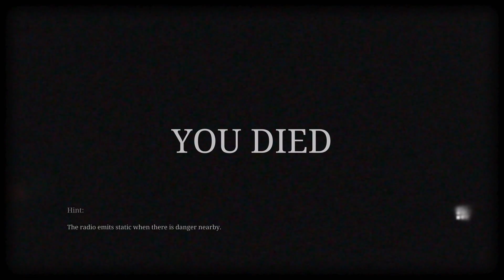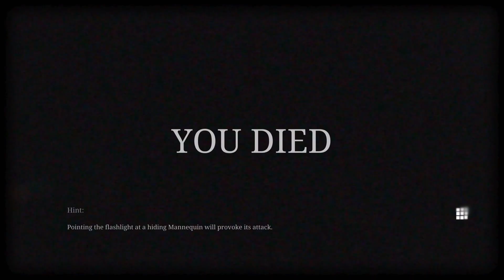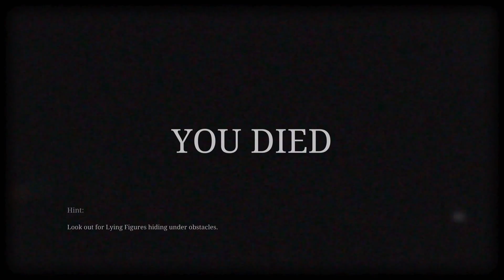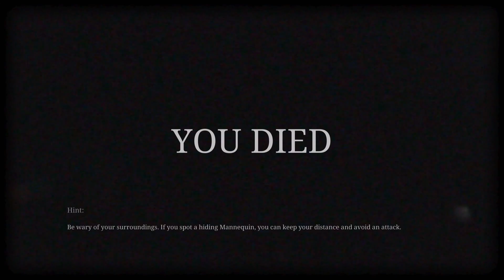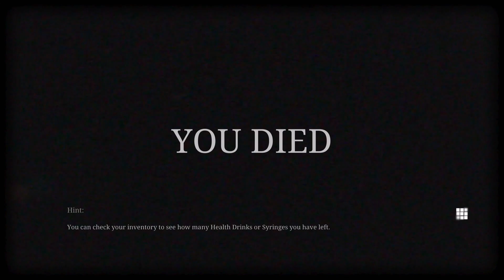SILENT HILL 2 - Part 66